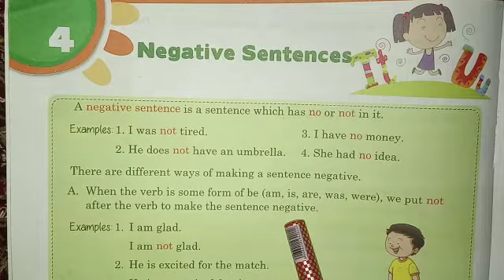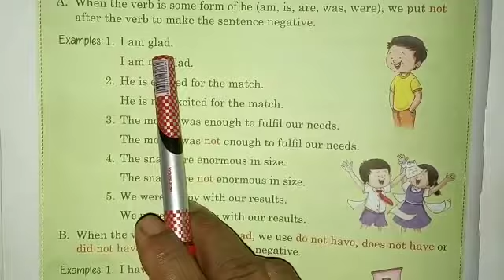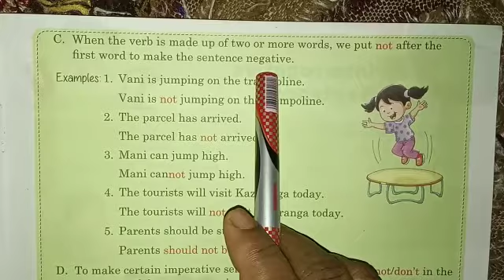C4 Eng G Ch 4 Negative sentence